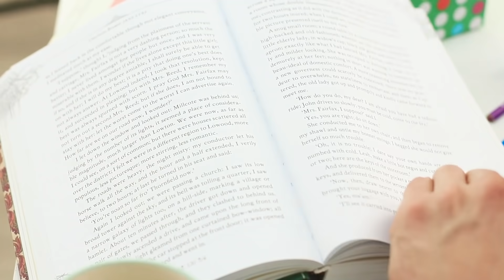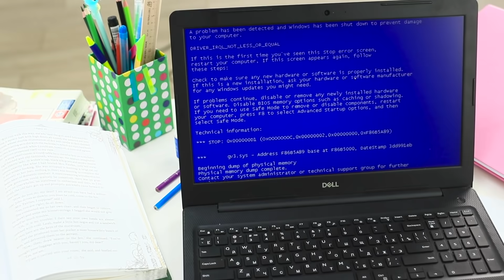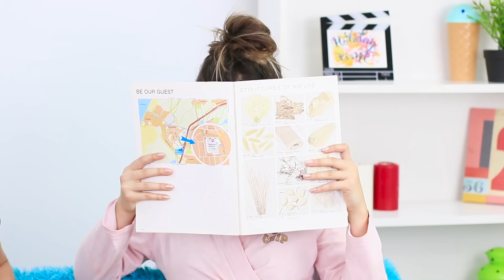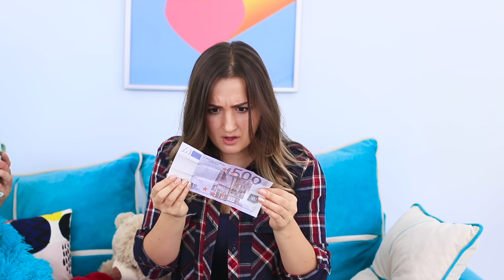Mit Geschwistern Aufwachsen / 13 Life Hacks! Rivalität Unter Geschwistern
Geschwister vertragen sich nicht immer? Man muss also die Situation retten! Mit unseren neuen Life-Hacks werdet ihr viele lustige Streiche finden.

Zubehör:
• Staubsauger
• Spielzeuggeld
• Pizza
• Coca Cola
• Fahrrad
• Angel
• Hemd
• Ballon
• Wasser
• USB-Stick mit einem Bild für einen Streich
• Streichhölzer
• roter Stift
• Schleim